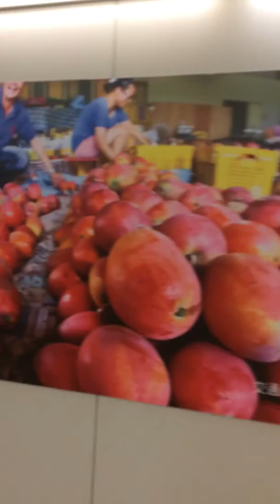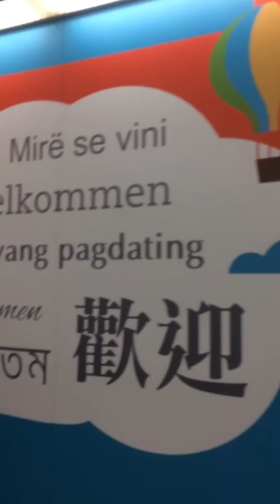THIS IS TAIWAN: Maligayang Pagdating! 7 October 2018